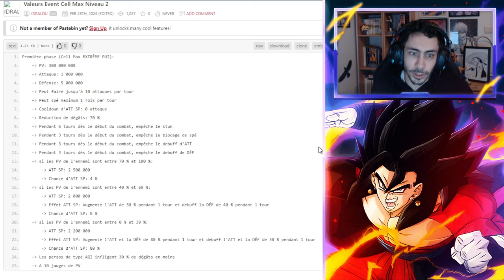DOKKAN BATTLE - Guide abordable Cell Max : mission EXTRÊME rainbow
Dans cette vidéo, je vous propose une solution pour réussir le niveau 2 de l'événement Cell Max de manière abordable (avec un maximum d'unités gratuites voire farmables).

► SECTIONS
00:00 Introduction
02:08 Analyse du niveau
07:56 Présentation de l'équipe, de la stratégie, des remplaçants
30:12 Run d'exemple commentée